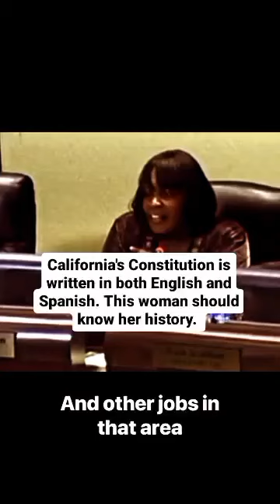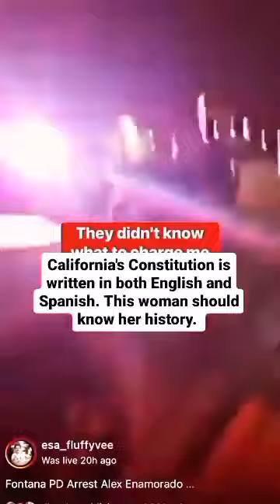Truth ✊🏽🕶 Chicano Mexicano Indigenous NativeAmerican